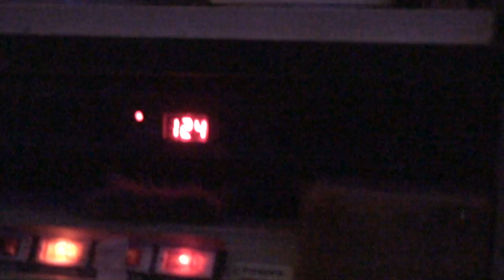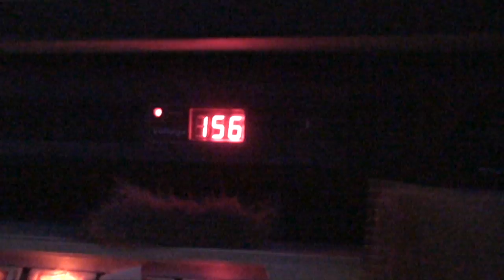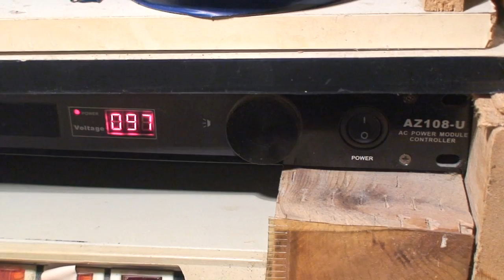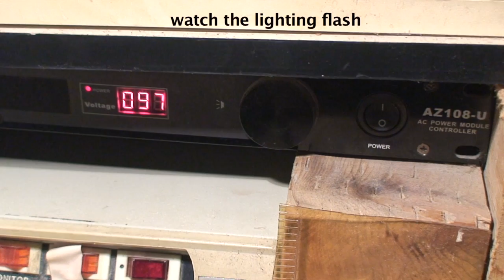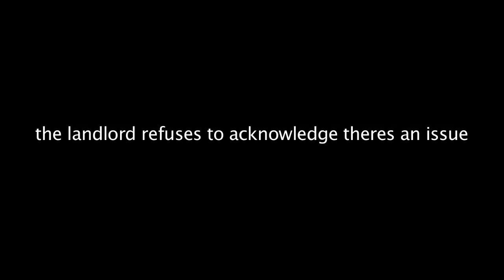My landlord rewired some electricity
I have had 4 months of this... no one is doing anything about it either. My landlord refuses to acknowledge there is a problem.
Unbelievably, this issue is only paperwork to the city.  The city prefers a fire than preventing one. They would rather do forensics than preventative measures more than likely due to the money that can be made.
Some laws need to be changed!!!